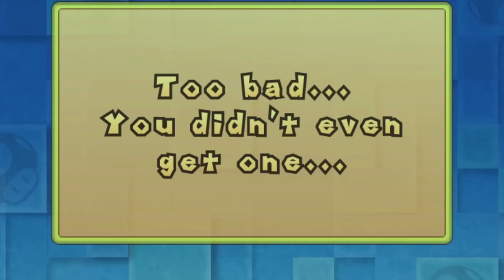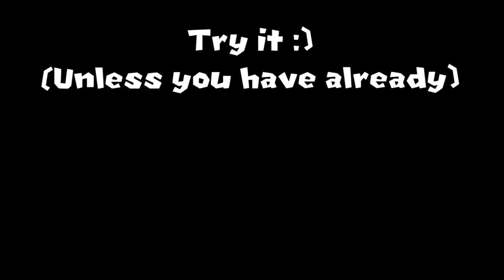New super mario bros wii's most doo doo rom hack.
New super mario bros wii, but Mayro's "I did it. I made the WORST Mario rom hack." video mod.. spoiler, it was it fun🥲

►The homie(s) in the video:
@SuperHyperRed -  As Luigi

Thumbnail By:
Me

Video Edited By:
Me